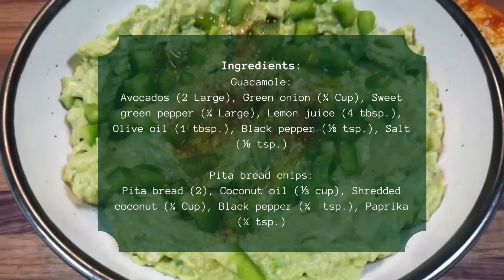Simple Guacamole recipe | How to make delicious guacamole at home? Guac recipe for cooking beginners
Hey guys! Welcome to EarthlingsDeliciousFoodLab!

If you are a person who is super busy time most days. I hope this channel comes in handy with meal prep and recipe ideas.

Stay tune for more recipes.